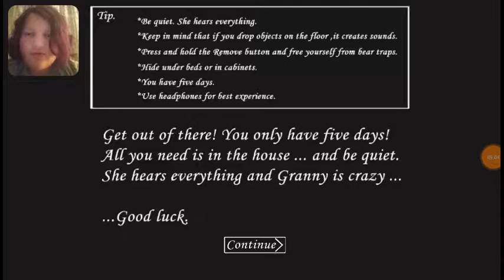IVE MADE A CHANGE (GRANNY)